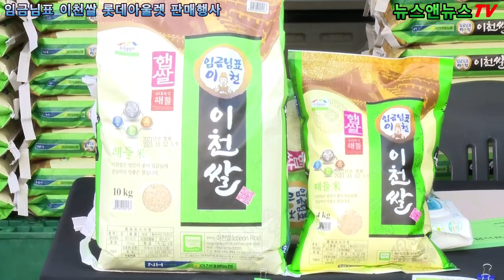임금님표 이천쌀 롯데프리미엄 아울렛 이천점 판매 행사장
[배석환 기자]